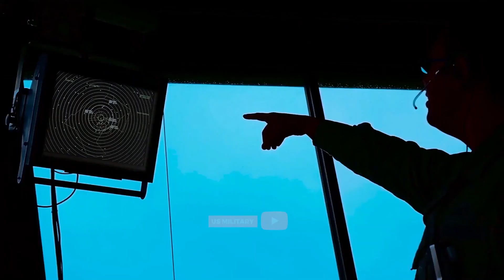America's NEW 6th Gen Stealth Fighter Jet is a GAME CHANGER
Finally : America's Build a New 6th Generation Stealth Fighters Jet

The US Air Force has revealed more on its sixth generation fighter jet, the centre-piece of its Next Generation Air Dominance (NGAD) system.

The jet, which is poised to replace the F-22 Raptor, will be a multirole fighter, according to USAF chief of staff, General Charles Q. Brown Jr at a House Armed Services Committee.

The air force boss, testifying on the fiscal 2022 budget request yesterday, said the fighter jet’s primary role will be air dominance, but will be able to strike ground targets as well.

The sixth generation fighter will have “some air-to-ground capability to ensure, one, that it can survive, but also to provide options for our air component commanders and for the Joint Force.”